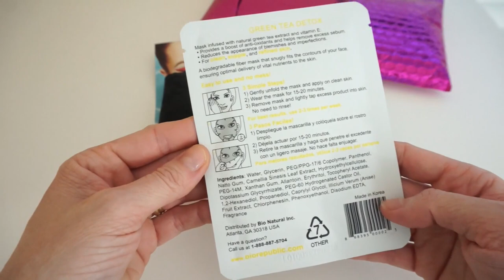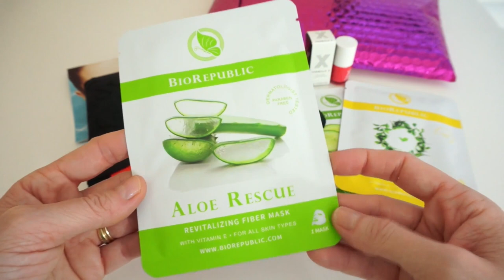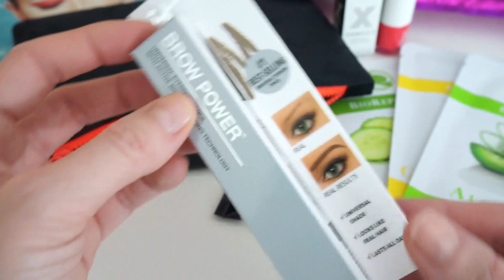Ipsy JUN testando os produtos | donaconsumista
Esse mês a ipsy veio com uma marca que nunca tinha testado. E com uma bag bem legal pro verão. Espero que gostem!

♥ SNAPCHAT donaconsumista
♥ PERISCOPE donaconsumista